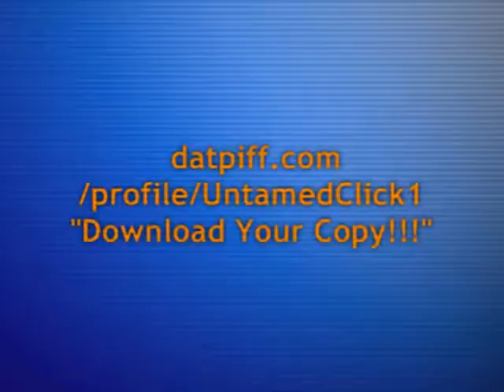Datpiff Commercial- Untamed Click -"thank you"